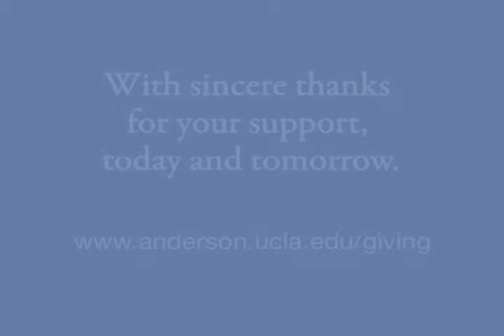UCLA Anderson Annual Fund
UCLA Anderson School of Management thanks supporters for their generous contributions to the school's facility and programs.